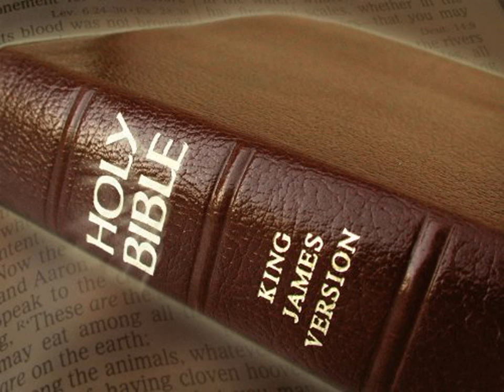King James Version Bible Audiobook Book of Isaiah Chapter 35